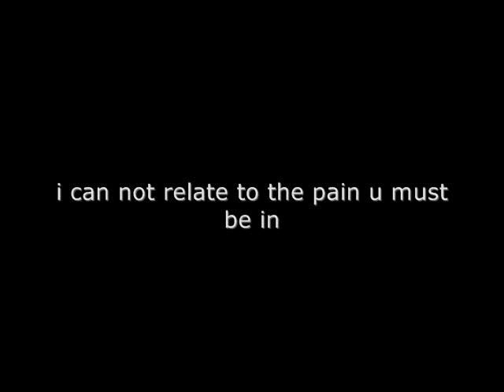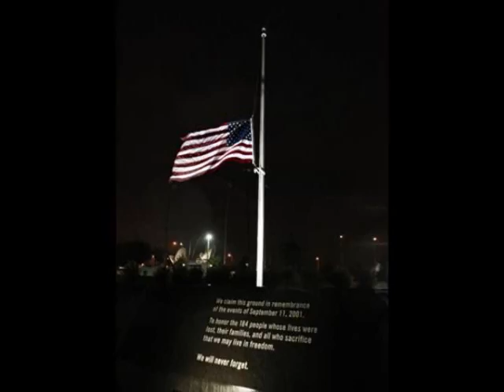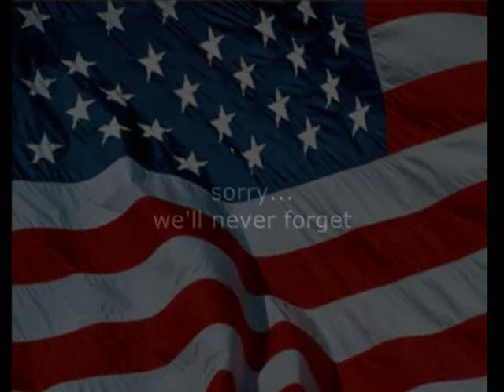9-11 memory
im so sorry for all the people that lost some one from this...